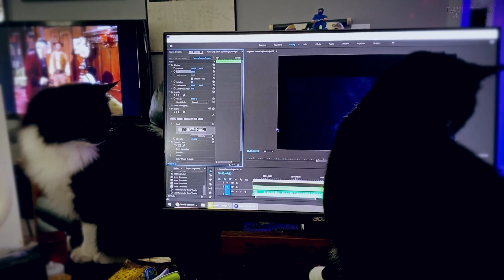Lurvecats, Frankie & Charlie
a video i made for my kittens on their one year birthday